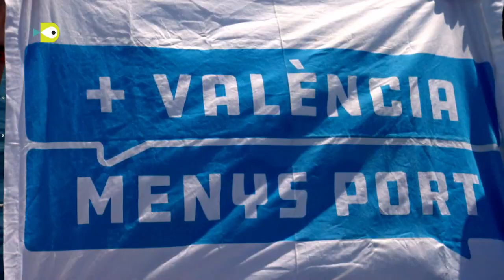El Diosa Maat, el Puerto de València y la guerra del gas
En Julio acudimos a la invitación de Ecologistas en Acción a montarnos abordo del velero Diosa Maat para dar una vuelta alrededor del puerto de València, medir las emisiones de CO2 del tráfico marino y conocer mejor la campaña Marea Contra el Gas. De paso, pudimos bordear el dique norte construido entre 2008 y 2012 por 215 millones de euros como contenedor o abrigo de la macro terminal de contenedores que ahora se pretende ejecutar y que duplicará la capacidad del puerto.